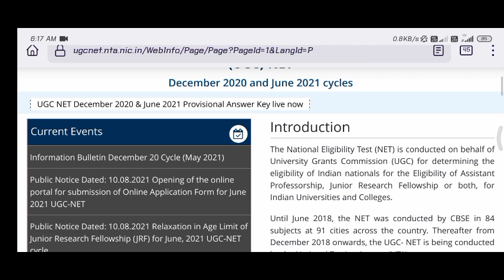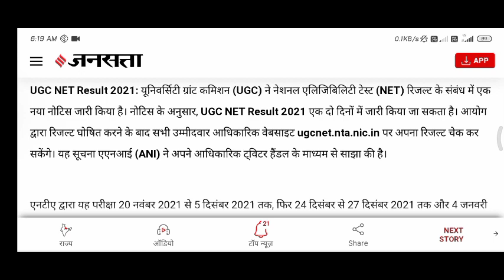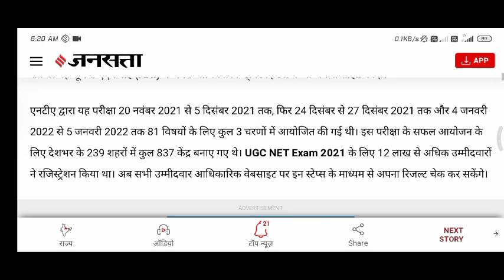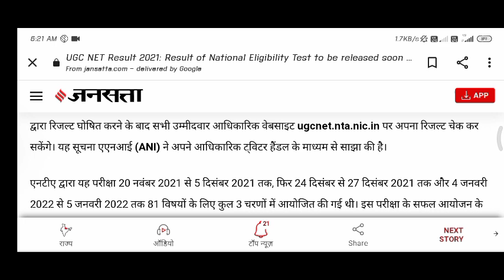net result 2021, big update net result, ugc net result 2021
net result 2021, big update net result @JobOpportunities10023

ugc net cut off 2020 commercem,

UGC NET Answer Key 2021 | UGC NET Result 2021 | UGC NET Cut off 2021 | UGCNT Latest News Today

Yours Quaers👇👇
uge net ka result kaise dekhe
ugc net official answer key 2021
nta ugc net exam details
nta ugc net total vacancy 2021
nta ugc net vacancy 2021
nta net answer key 2021
nta
ugc net result update
ugc net result 2021 answer key
ugc net exam kab hua 2021
uge net latest news
ugc net
uge net result 2021 expected date
uge net paper 1 pdf
information and communication technology notes for
ugc net pdf
ugc net ka result kab aayega
ugc net ka answer key kab aayega
ugc net geography admit card 2021
ugc net exam sheet
ugc net ugc net exam sheet
7 subject admit Card ucg
uge net sanskrit admit card
ugc net admit card 2021 latest news
ugc net admit card 2021 new update
nta ugc net admit card 2021
ugc net
ugc net ka answer key
ugc net answer key 202 kab aayega
uge net answer key 2021
uge net ka answer key kab aayega
ugc net hindi admit card 2021
ugc net answer key 2021
ugc net
uge net admit card 2021
nta net result 2021
net answer key 2021
net result
nta answer key 2021
ugc net key answer 2021
ugc net latest update
data interpretation

be infringing.